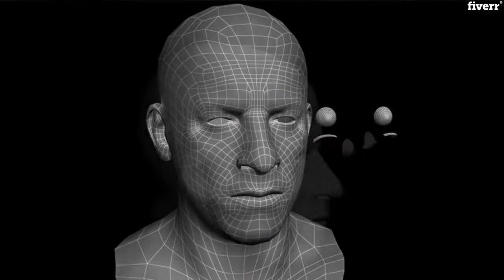I will create realistic 3d character from your photos - Character Modeling Services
Best Character Modeling Services
Are you Looking for a 3D Character which need to be Photo realistic?
Developing a 3D Game or a video but, No Time or Skills to Model, Texture,Rig and Animate?
Need your favorite person's face to be in the character?
If so, we are here to help you,
We will do  your 3D Character with High Quality Textures and details.
Please
Note - This gig offers Two Legged Two Handed Single Head Human/ Creature Anatomy (Skeleton) T Pose or A Pose Models Only. All models in the gallery are Advanced Package Models.
*** For Advanced  And Complex 3D Models Please do Contact before Ordering
Gig Packages - Basic - 3D Character with general cloths and hair mesh. Body Rigged Ready to Animate
INTERMEDIATE - Basic features + Your favorite Face on the character
ADVANCED - Intermediate features + face & body Rigged + Highly Detailed 2048px textures
Please note - For Photo Realistic Facial Modeling we need you to provide us a photo at least 1000 pixels resolution which is front facing
and side view with no smile, no facial expressions, no hair covering face. So What are you waiting for Just Proceed to Order with Confidence